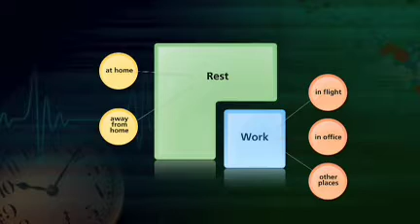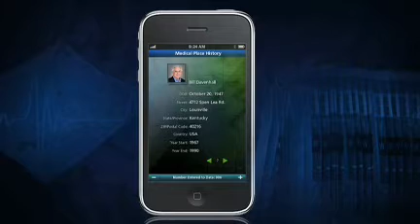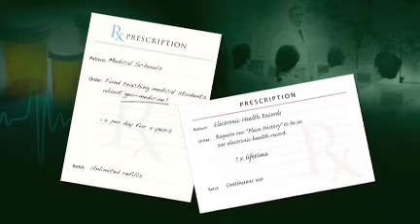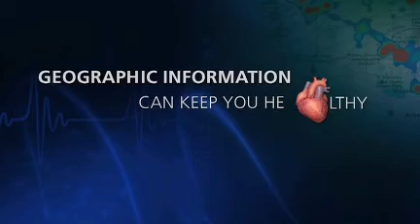Bill Davenhall: Tu salud depende del lugar donde vives - TED Talks (Subtítulos en Español)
Donde vives: impacta tu salud tanto como las dietas y los genes, pero no es parte de tu historial médico. En TEDMED, Bill Davenhall muestra cómo la geo-información (desde índices locales de ataques cardiacos hasta verterderos de tóxicos), que el gobierno pasa por alto, se puede incorporar con aplicaciones GPS móviles para mantener circulando esa información entre los médicos. Llamémosle "geo-medicina."